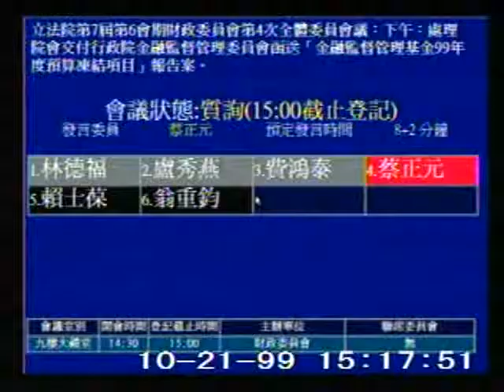2010-10-21 蔡正元 發言片段, 第7屆第6會期財政委員會第4次全體委員會議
會議簡介: 立法院第7屆第6會期財政委員會第4次全體委員會議：下午：處理院會交付行政院金融監督管理委員會函送「金

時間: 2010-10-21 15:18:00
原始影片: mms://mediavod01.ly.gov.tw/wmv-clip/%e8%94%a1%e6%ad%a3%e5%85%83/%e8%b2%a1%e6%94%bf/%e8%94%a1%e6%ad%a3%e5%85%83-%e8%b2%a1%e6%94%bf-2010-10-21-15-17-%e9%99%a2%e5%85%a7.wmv